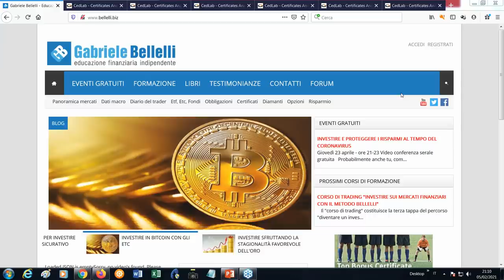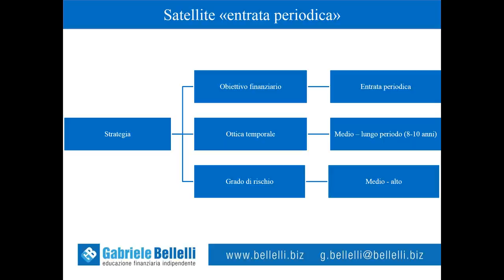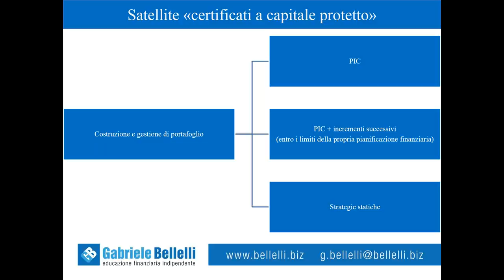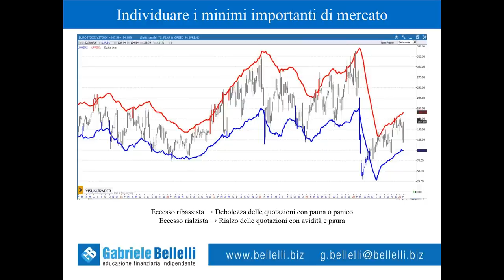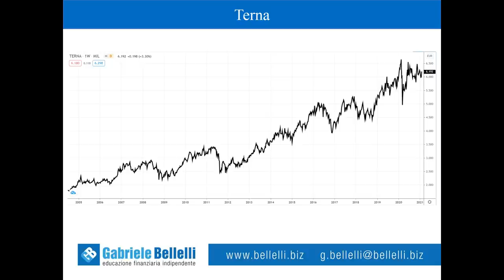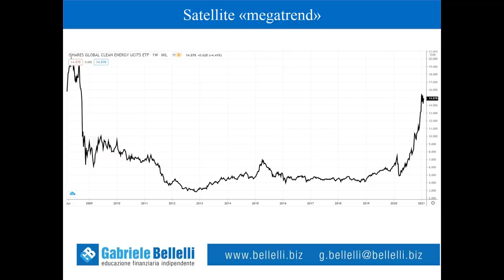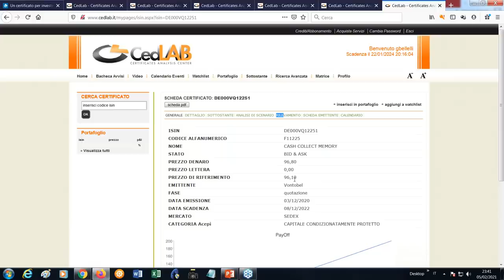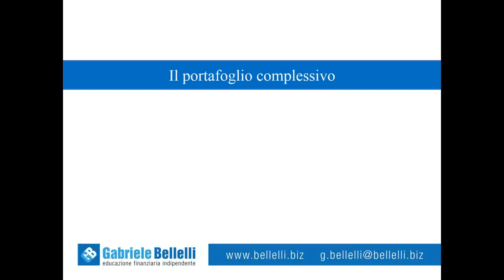Dove investire nel 2021 - Seconda parte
Questo video è la seconda parte della video conferenza "dove investire nel 2021"
In questo video ti descriverò le strategie per comporre la parte "satellite" del portafoglio

Entrando nel dettaglio, ti illustrerò con esempi concreti e facendo nomi, cognomi e codici isin le migliori soluzioni per creare:
✓ Portafoglio "entrata periodica"
✓ Portafoglio di certificati a capitale protetto
✓ Portafoglio di certificati a capitale condizionatamente protetto
✓ Portafoglio azioni high yield
✓ Portafoglio azioni growth
✓ Portafoglio "contrarian"
✓ Investire nei megatrend
✓ Portafoglio trading